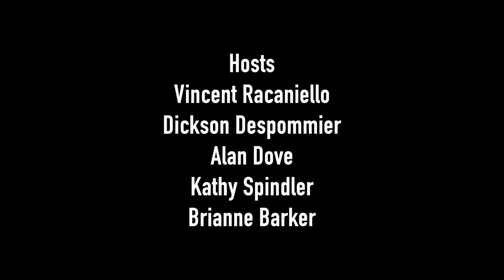TWiV 931: Driven to immunodistraction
TWiV reviews the genetic characterization of a new strain of type 2 oral polio vaccine and its implications for eradication, and how a polymorphism in humans comprising a single amino acid change in an antibody molecule regulates vaccine elicitation of broadly neutralizing antibodies against influenza virus HA.